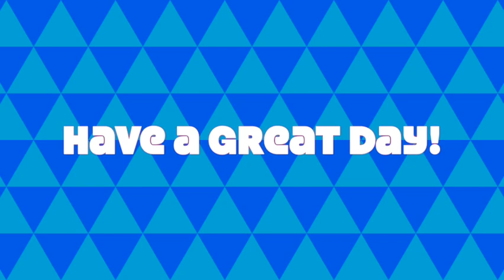November 18 Day 1